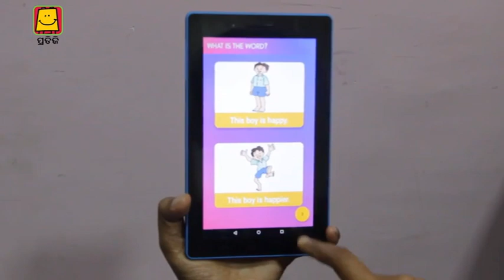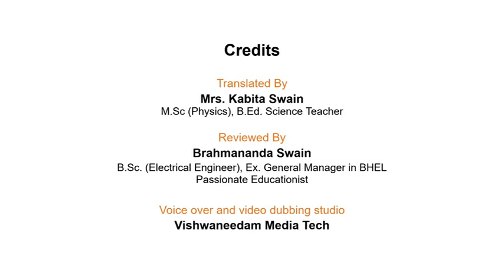10 Comparative Sentence (Odia) । 10 କମ୍ପେୟାରଟିଭ୍ ସେଣ୍ଟେନ୍ସ